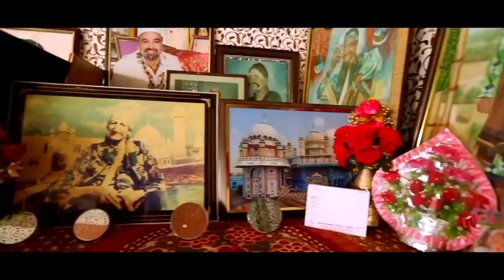AKHIYAN LA BETHE || SONU QAWAL PANAM 98157-07908 || HS RECORD'S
Singer-SONU QAWAL PANAM
Editor-GURPREET SHERGILL
Spl.Thnx-JASSAM
Director-HS BILLA IMPORTANT !!